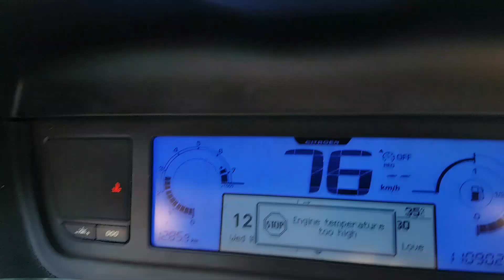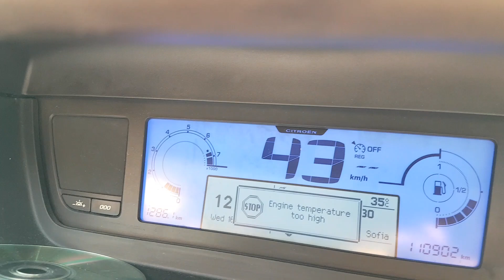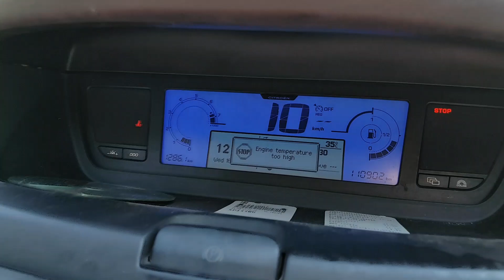Citroen C4 Grand Picasso Engine Temperature Too High STOP - czujnik temperatury do wymiany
Aktualizacja: Powodem był uszkodzony czujnik temperatury, do wymiany i problem jeszcze był z niepoprawnym odpalaniem pracą silnika, uszkodzona była wtyczka/kabel od czujnika wałka rozrządu, 10 cm bliżej, nie stykał.

Co wg Was jest problemem? Silnik pracuje ok. Chwilę przed błędem i w jego trakcie klimatyzacja nie działa, leci ciepłe powietrze, jakby ECU awaryjnie samodzielnie chciał układ chłodzenia silnika wspomóc włączając ogrzewanie w samochodzie. Gdy zaczniemy jechać na prostej lub z górki albo zatrzymamy pojazd, problem znika.

Stawiam na czujnik temperatury do wymiany, błędów brak w serwisie. Może ktoś z Was miał taki problem. Błąd pojawia się tylko po górę, gdy jest wyższe obciążenie silnika.
Płyn jest ok.

Citroen C4 Grand Picasso 1.8, 2007.
Błąd: "Engine Temperature Too High"

Stawiam na czujnik temperatury lub termostat.
Może akurat ktoś z Was miał taki dokładnie problem z cytryną?

👊 Pozdrawiam